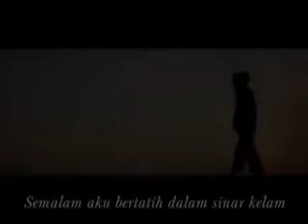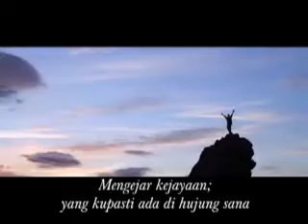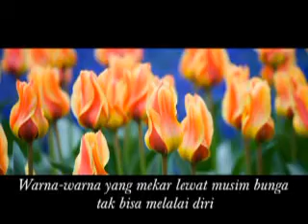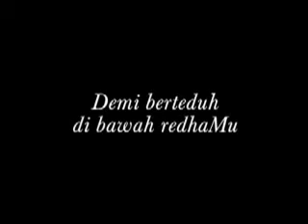Antara semalam dan hari ini.avi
Lagi video best sebagai 'bahan' untuk 'anda'..